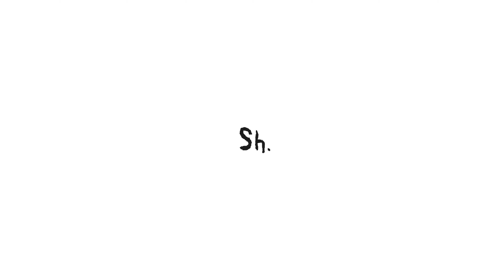Sh. | SONY A7III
"Io ci credo, e tu?" - Sh.

Shoot with sony a7III
Edit premier pro
Editet on Premier Pro
Color on Davinci with Cineprint16 Film Emulation